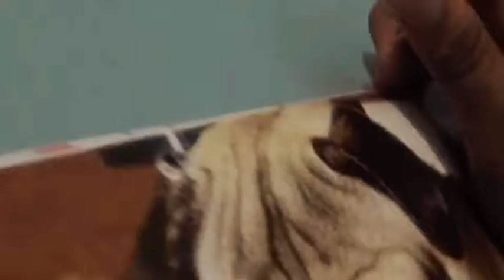"In A Heartbeat" Short Film REVIEW _ VLOG